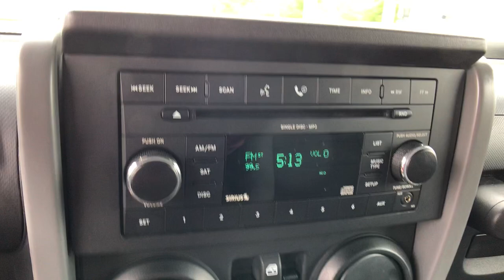The Automotive Company - 2008 Jeep Wrangler Unlimited X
(Stock# P0089)
This is a walk-around and walk-through of a 2008 Jeep Wrangler Unlimited X with:
3.8L V6 SMPI Engine
Automatic
4WD
96,995 miles